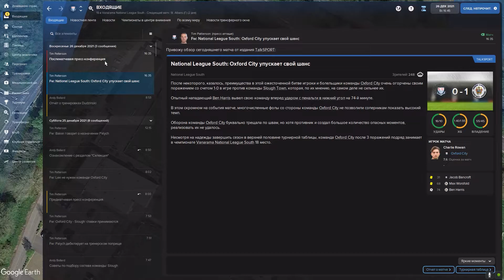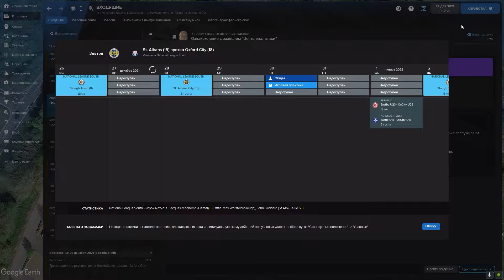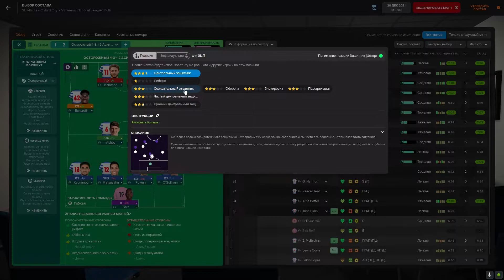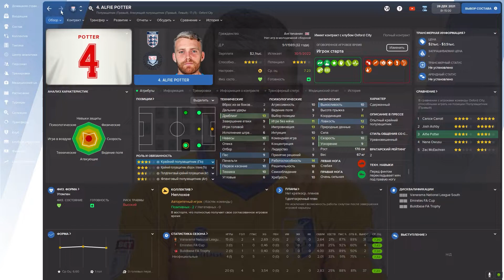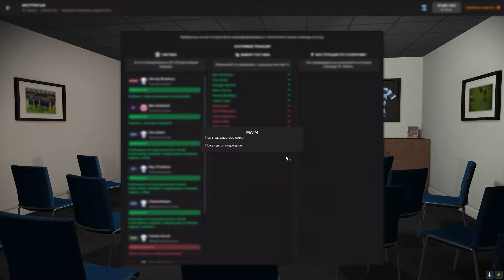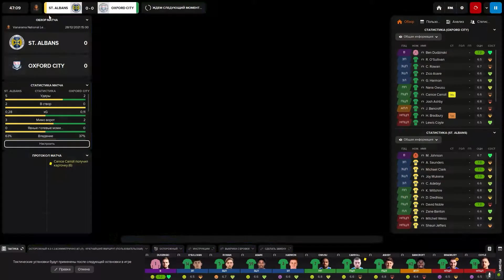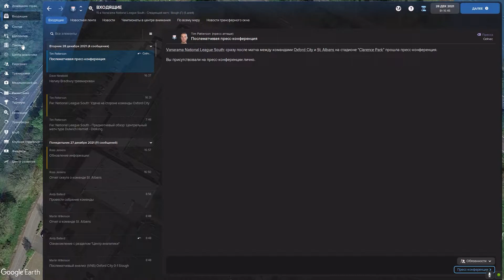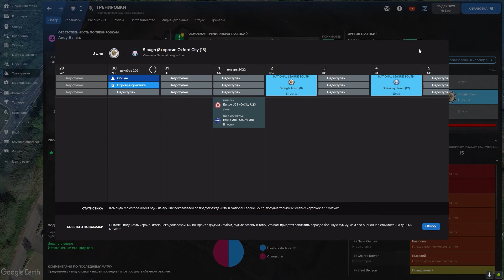Снимаю ПОРЧУ с OXFORD CITY. Первые успехи или как я удачно потанцевал в Football manager 22.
Продолжаю карьеру за Oxford City. Подшаманил тактику, замотивировал коллектив и снова в бой Football manager 2022. А есть ли смысл во всём этом? Или что я понял на самом деле.